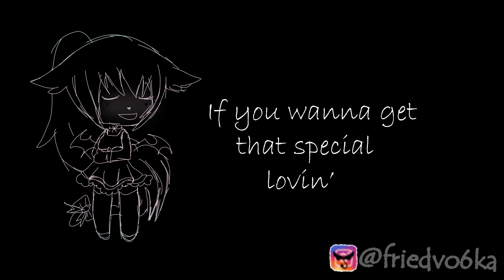Dearfuturehusbandocakemep Part 5 (Soz for lazy editing! -3-)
This is my part! This is my first mep- sorry if its bad qwq
Apps used: BlueStacks (Gacha Life), Photoshop.
(Im a laptop user pls dont kill meh-)
Time taken: A few days ish-
@*{Animate Cakes}*
^hoster
Thank you for reading the desc uwu